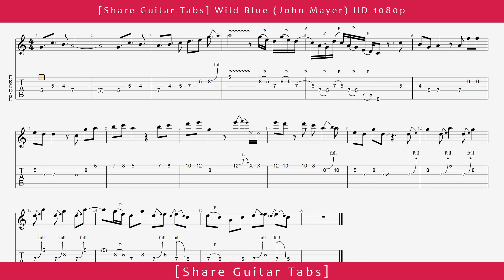[Share Guitar Tabs] Wild Blue (John Mayer) HD 1080p